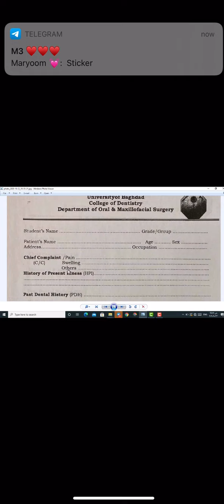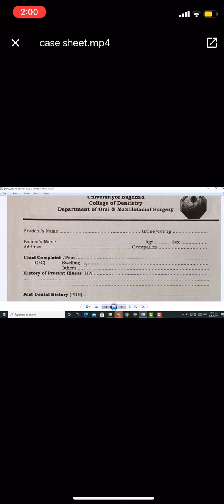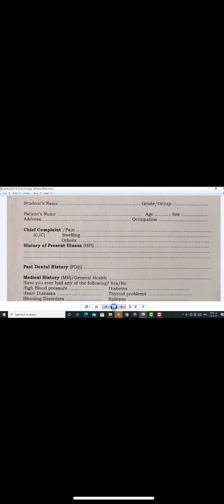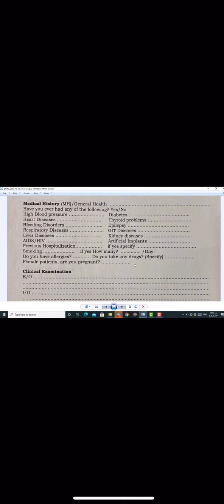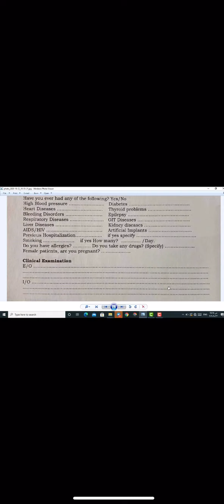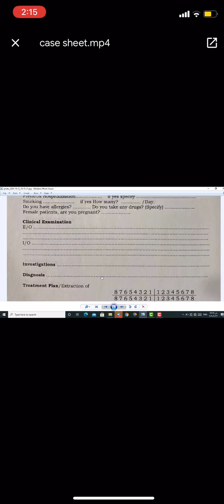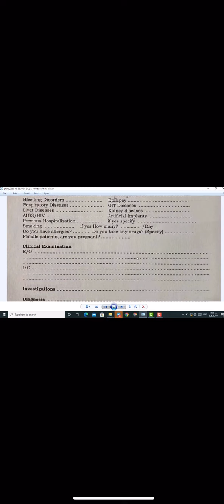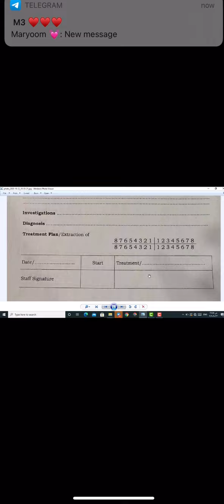Oral surgery /case sheet شرح بالتفصيل